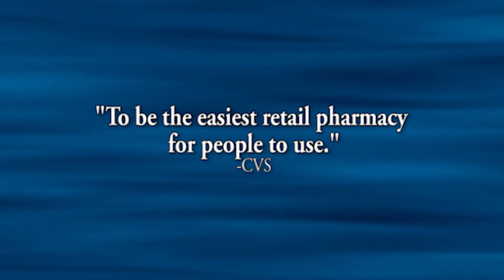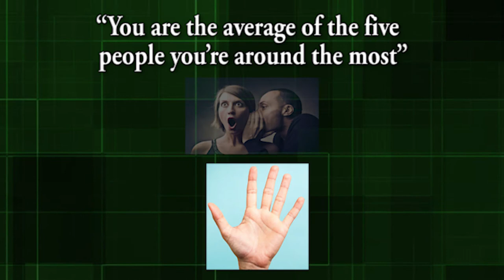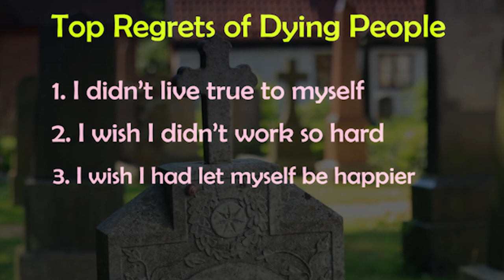The Art of Transitioning with Craig Marshall - Part 2 of 2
In Part 2 of this interview, Craig Marshall further elaborates on how to perfect the subtle art of transitioning from one phase of life to the next, how to cope with challenging life changes, how we can best learn from life experiences, unlearn, and re-learn. He also speaks of the value of meditation and introspection in the growth process. Through poignant questions and reflective thought, he guides us deeper into the core aspects of our being, helping us to manifest our fullest creative potential, and live a life of greater clarity and peace.

Craig Marshall began as a child actor in Hollywood and went on to graduate from USC Film School. Then his life took a left turn. He became a yoga monk with Self-Realization Fellowship, where he lived in a monastery for 35 years. As respected swami, Craig traveled the world, lecturing to large audiences on the subjects of mindfulness and meditation. He became a mentor to many well-known people, including Beatle George Harrison, Steve Jobs and fashion icon Fred Segal. Today, Craig is a sought after public speaker, personal & business consultant and co-author of the book, The Next You. His latest venture is Peace City, an online community, university and virtual reality realm, supports people committed to creating solutions, rather than problems.